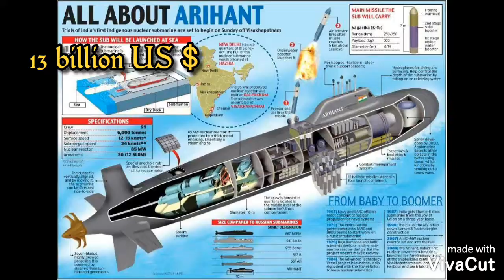Top 5 powerful Submarines of India [Hindi]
In this video you can learn abt the submarines of India and explore  the strength of Indian nuclear power weapons and the developed technology of India